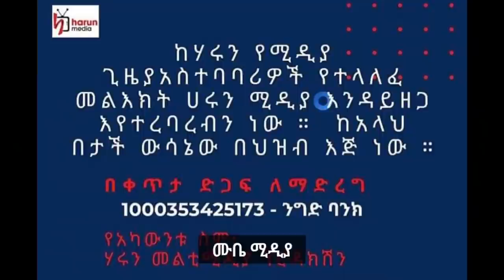አብዱረሂም ያስተላለፈው መልክት • Harun Media • ሃሩን ቲዩብ •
ሙቤ_ሚዲያ

Eregnaye babi ethiopia Eregnaye እረኛዬ ክፍል 3 - Eregnaye season 3 episode 1 @Arts Tv World እረኛዬ ክፍል - Eregnaye Ep